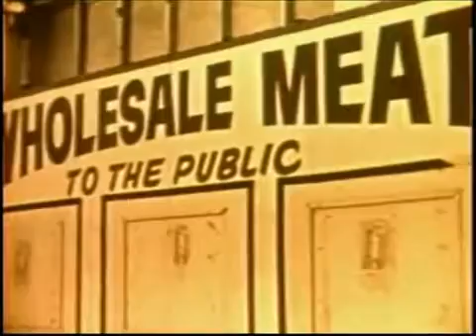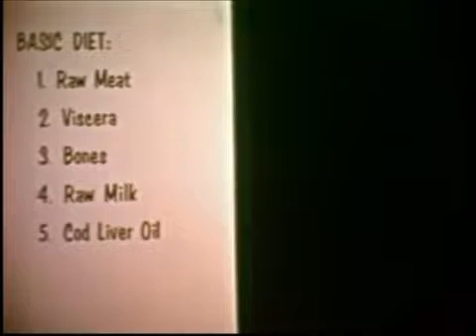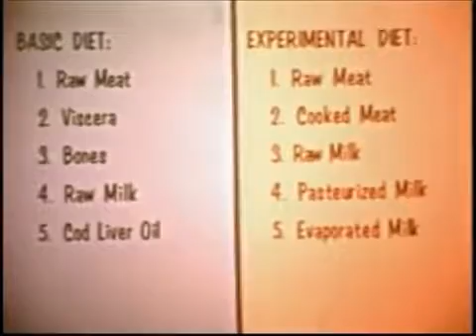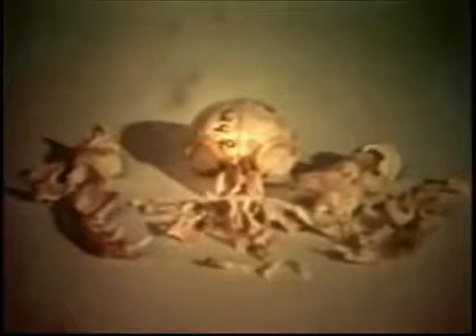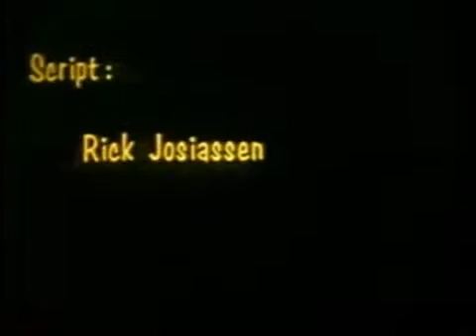Исследования кошек Поттенджера. Натуральное питание. Кошки и сыроедение.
Исследования кошек Поттенджера.

Один из интереснейших источников информации о ценности сырых продуктов является исследования кошек Поттенджера.

Как ни странно, но американский доктор не собирался заниматься проблемой питания, но во время исследований он был озадачен отличиями в состоянии здоровья подопытных кошек.

В период 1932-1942 американский доктор Ф.Поттенджер подверг 900 кошек эксперименту.
Результаты работы были тщательно задокументированы в 126 страничной книге "Кошки Поттенджера", опубликованной в 1983 году и снабженной массой таблиц и фотографий.

Поттенджер провёл серию экспериментов по сравнительному анализу разных видов питания.
На протяжении нескольких поколений он кормил одну группу кошек только сырыми продуктами, а другим кошкам он давал частично обработанные, либо полностью обработанные продукты.

Результаты этих исследований имеют большое значение для тех, кто хочет вырастить здорового питомца.

Итак, какие результаты по исследованию были сделаны:

-Кошки, которые питались только сырыми продуктами, были абсолютно здоровыми и никогда не нуждались в ветеринарной помощи.
-Чем больше обрабатывалась пища, тем менее здоровыми были кошки.
-Кошки, которые питались обработанной пищей, часто страдали от болезней рта и дёсен, воспаления мочевого пузыря, кожных нарушений (стоит заметить, что эти заболевания особо распространены у кошек в наши дни).
Также наблюдались хрупкие кости и слабые связки, повышенная подверженность заражению паразитами, слабая сопротивляемость болезням.
-На протяжении трёх поколений состояние кошек, которые питались обработанной пищей постепенно ухудшалось, и наблюдалось ухудшение репродуктивной функции.
-Когда кошки вновь переходили на сырые продукты, требовалось три поколения для полного восстановления их организма от накопленных изменений в результат потребления обработанной пищи.

Заботясь о собственных животных, не стоит ждать очередных открытий.
Лучшим вариантом для кормления своих питомцев будет питание пищей, максимально напоминающая натуральную, выработанной самой природой эволюционно на протяжении многих тысячелетий и возможно больше.